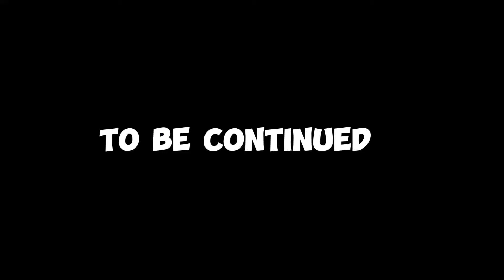KOKOY ANONG NANGYARI SAYO!!?😱😱😭